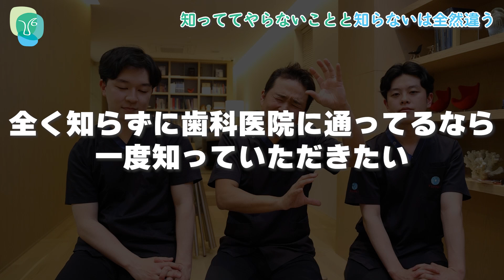歯が10本抜けると深刻な3Ｋ症状に悩まされ続けます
人間の歯は約28本。そのうちの10本が抜けてしまうとお口の中はどうなってしまうのでしょうか。今回はアスクラピアドクターが“歯が10本抜けてしまった後のこと”について解説。

多くの方の場合は歯がボロボロになってしまい、3Ｋ症状に悩まされることに。しかしながら、この症状を治療することはできます。

患者様の中には一生この3Ｋ症状と付き合っていくしかないと思い込んでいた方も。
まずはオールオン4を選択するか否かよりも、どんな治療法があるのかを知ることが大切です。

今の状態にご不安な方、コメントで心の内をつぶやいていってください。

【目次】
0:00 オープニング
0:44 最後まで抜けてない歯
1:53 奥歯が超重要な理由
2:21 歯がボロボロの3Ｋ症状
3:13 歯が汚い臭いってどういうこと？
7:30 ボロボロの歯の方の治療パターンは2つ
12:13 完璧に歯を残したら再治療は不要？
13:47 歯を残すか抜くかは10本が基準？
14:55 知っててやらないことと知らないは全然違う

ご予約専用ダイヤル（オンライン相談受付もこちらから）

院長 永田浩司のInstagram